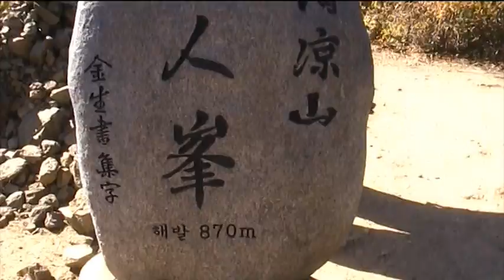봉화청량산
경북 봉화군 도립공원에 위치한 청량산 장인봉